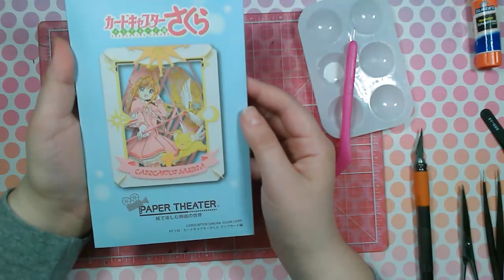Card Captor Sakura | Paper Theater | Paper Crafting | ENSKY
Hey everyone! I hope you enjoyed this time-lapse of me making this Card Captor Sakura Paper Theater by Ensky. If you would like to enjoy them at normal speed, I make them on Saturday's on Twitch. 9:30am EST. So come join me and you can see the many other versions of Paper Theaters I have. I love Paper Crafting and can not wait to post more for you!

Again, I stream Tues and Thurs @ 6:30 pm EST, and Sat @ 9:30am EST

Game of Honor Show is pro Esports promotion that I'm apart of. The show combines modern-day Esport and gaming entertainment. You can watch me, and the other talents of the show, also known as players, compete for top prizes in the promotion. Such prizes can consist of: championships, unique opportunities, money, and many more!